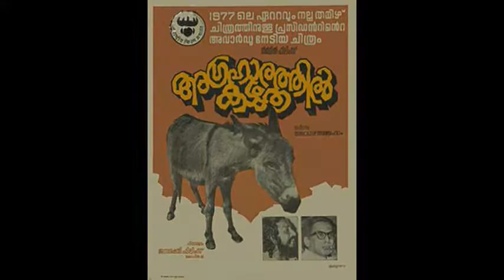Legend Director John Abraham Best 4 Movies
This video is showing director john abraham movie list and some rare photographs.